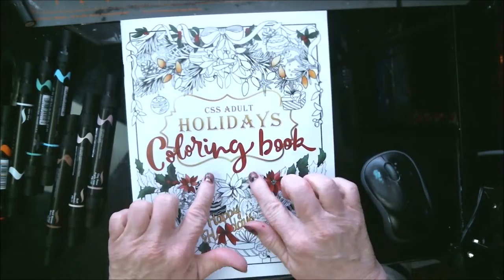Adult Color Page Prismacolor Markers Day 6 Reindeer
This is day 6 of the 25DOCC2019 I hope you are enjoying the videos.

Pennywise
Pinhead
Eleven

Mail:
1600 Cliffside Drive #169

CREDITS

Logo Design